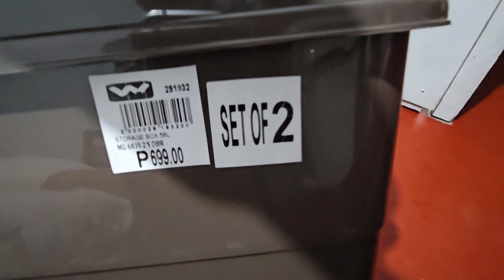Nakipagdate sa Sarili - Me time muna | Mart's Diary Sept 27, 2023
Hey Bobsters! Mag isa muna ako nag libot at kumain sa labas. Nag me time sandali and I really enjoyed it!